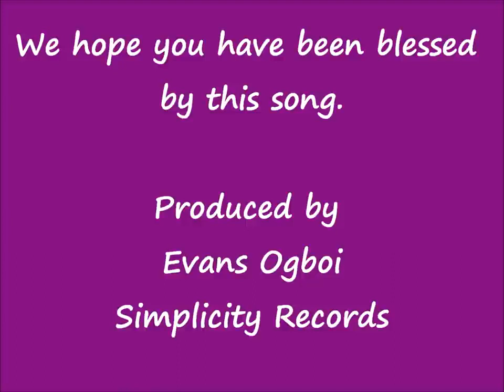KALEHO We Give You Glory Lord As We Honour You You are Wonderful ft Evans Ogboi1